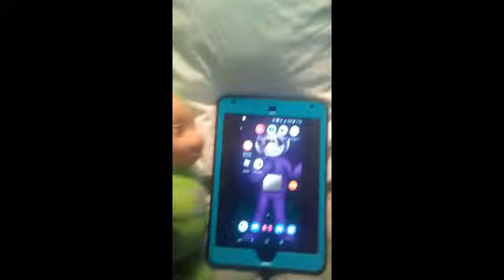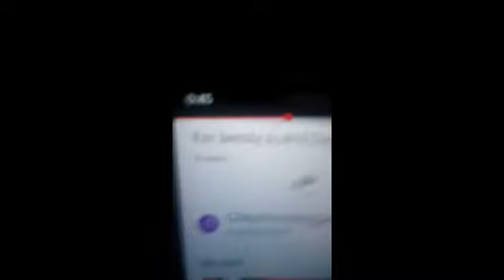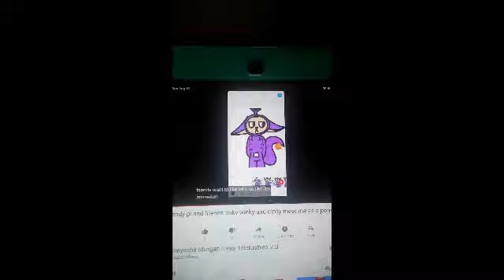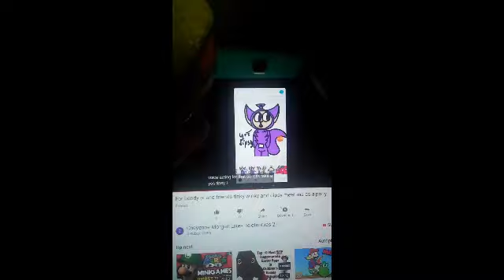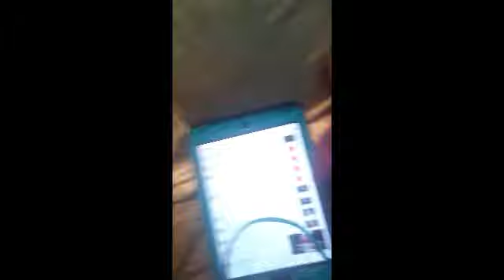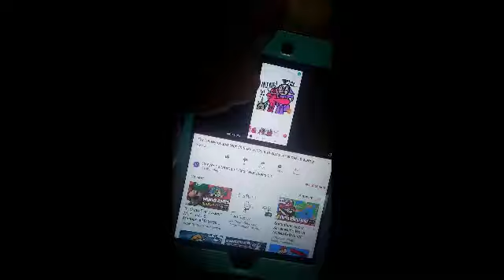Tonky and dipstick react to